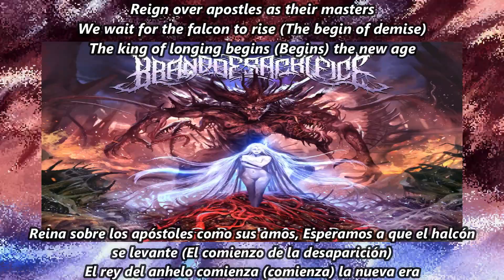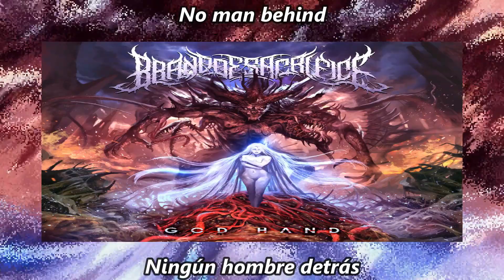Brand of Sacrifice - God Hand subtitulada en español (Lyrics)